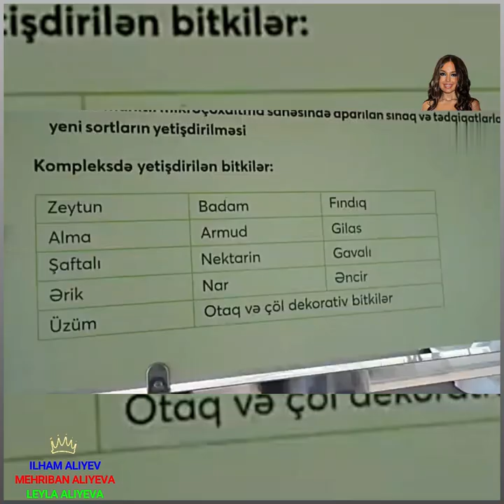Prezident və Birinci Xanım Mehriban Əliyeva “Grand-Agro Invitro”da olublar.+6👑🙏🙇❤️❤️❤️✨